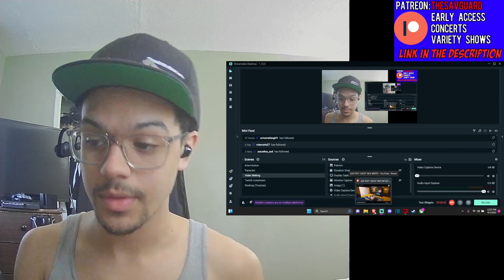FIRST TIME HEARING ITZY “LOCO” M/V @ITZY | REACTION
FIRST TIME REACTING to ITZY “LOCO” M/V @ITZY | REACTION